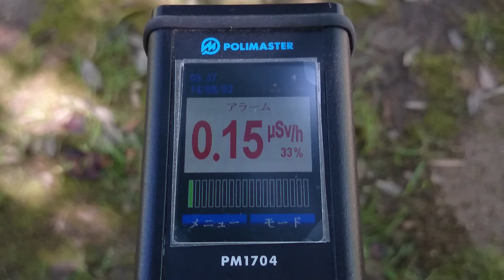計測日2014年8月3日 宮城県角田市 角田市スペース タワー付近①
2011年から遠距離も私個人で計測や撮影をしています。ご支援　宜しくお願い致します。